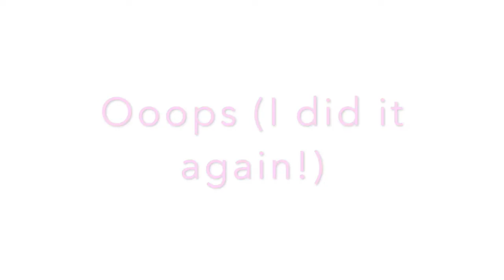CAN EXERCISE INCREASE CORTISONE LEVELS?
Can exercise increase cortisone levels? Can it be perceived as stress by your body? Here I cover what happens and which exercise does help ​increase/decrease cortisone levels.